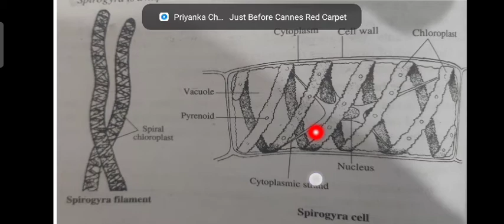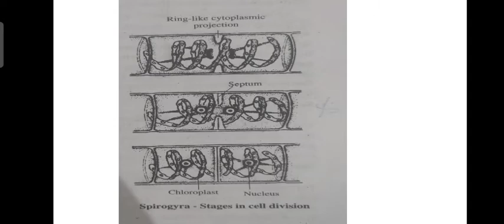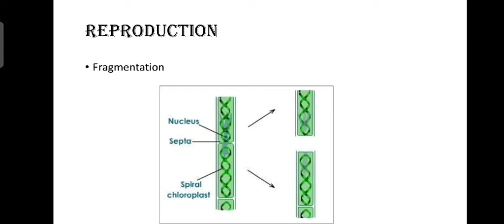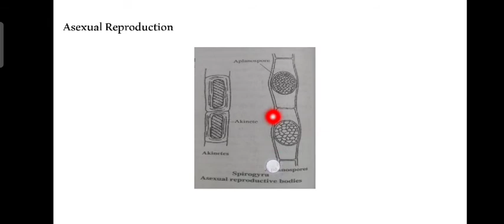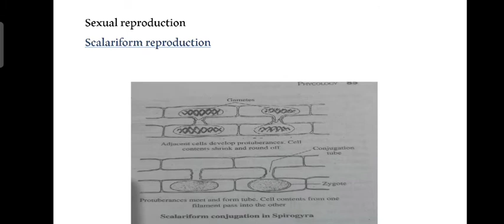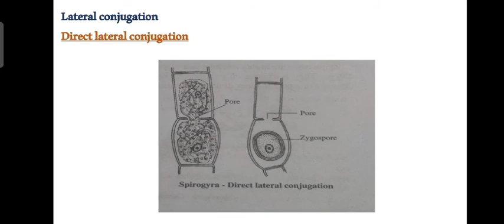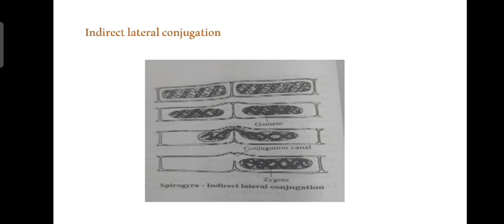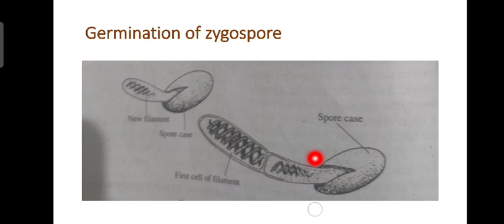SPIROGYRA - Eg of Cholorophyceae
These video discuss about Spirogyra. It is a exam based discussion

Study well. All the best